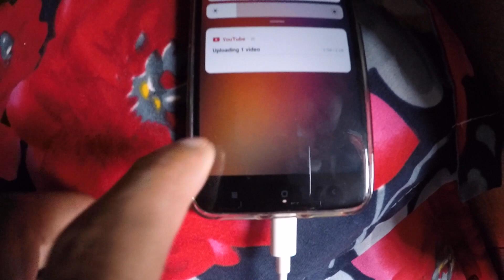Hair Coloring with Hydrogen Peroxide Solution Experiment | My Dream Life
To Buy the Equipments I use, Follow this link. It helps a lot. Thanks 🙏🏻😊